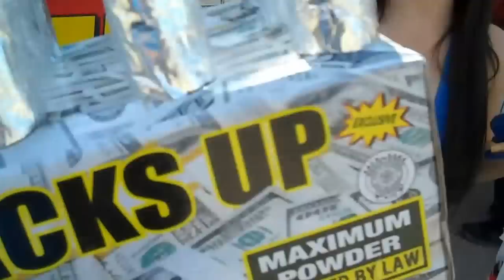4th of July!!! 2013